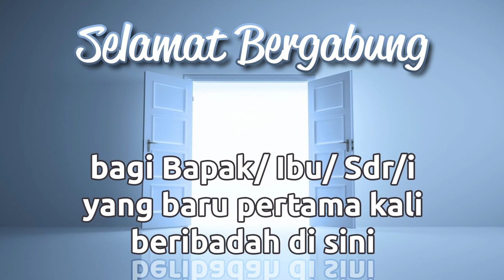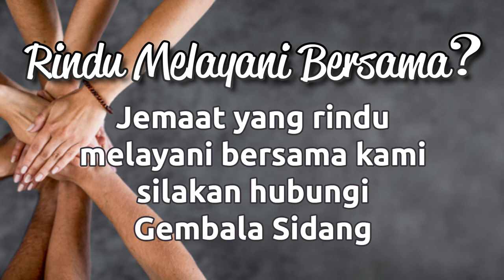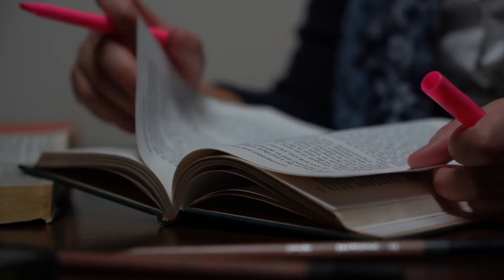WARTA SEPEKAN 7-14 Juli 2024